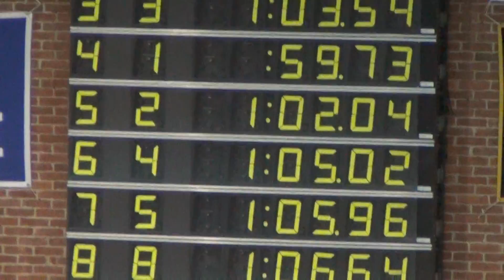States 2016 100 Fly